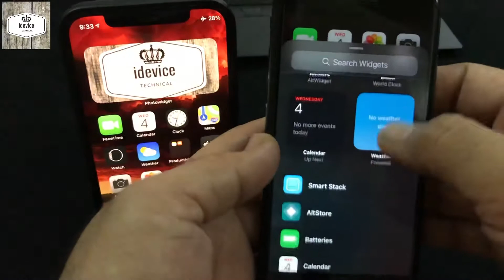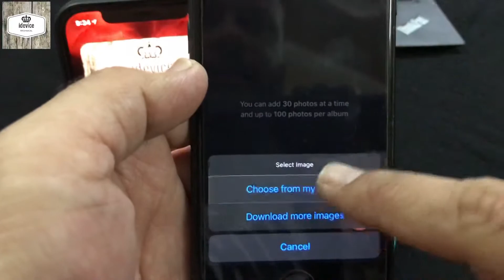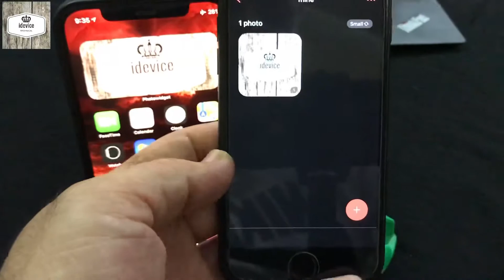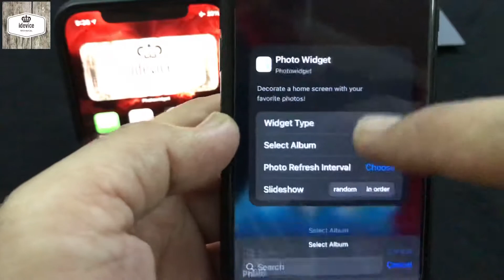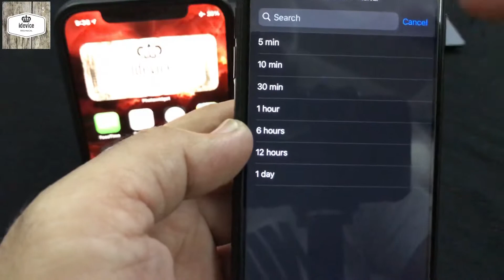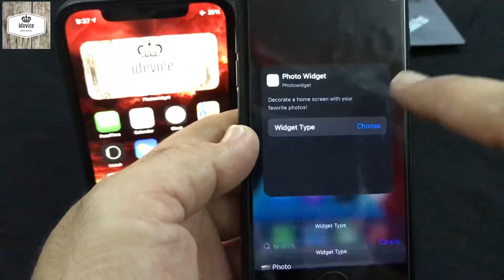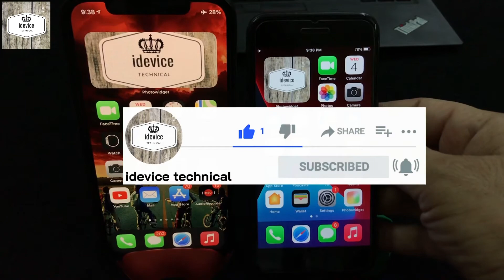Set your own photo widget on ios 15 | No Jailbreak | Hindi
i'm going to educate you how to set your own photo on ios 14 photo widget.

QUERIES SOLVED :-
* How to Set your own photo on ios 14 photo widget .
* Custom photo widget ios 14